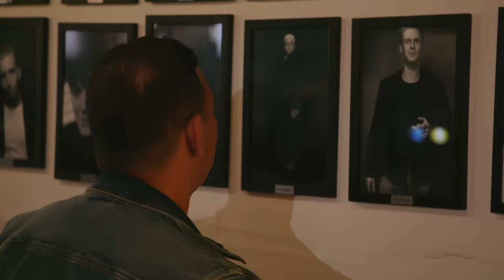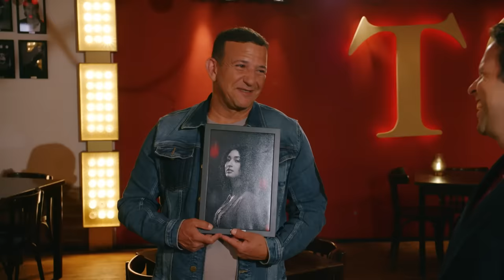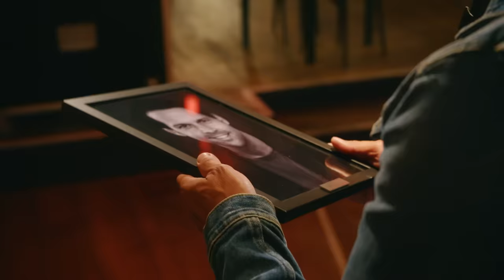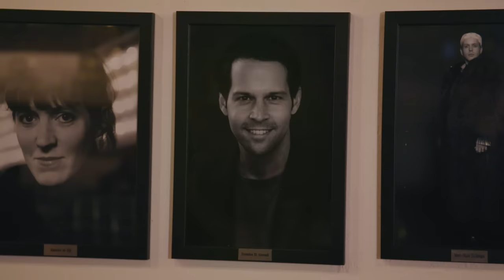Victor Mids laat zich opsluiten door Najib Amhali. Weet hij te ontsnappen? | MINDF*CK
Victor Mids wordt geboeid en al door Najib Amhali opgesloten in een kist? Weet de illusionist zichzelf te bevrijden?

Meer MINDF*CK?